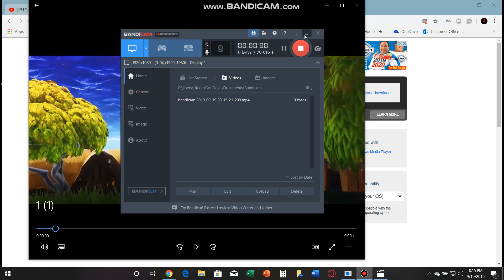Nice Fortnite Introduction